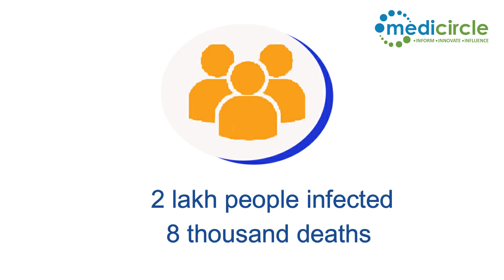Steps to be taken to save yourself from Coronavirus | Emergency Contact for Coronavirus infection